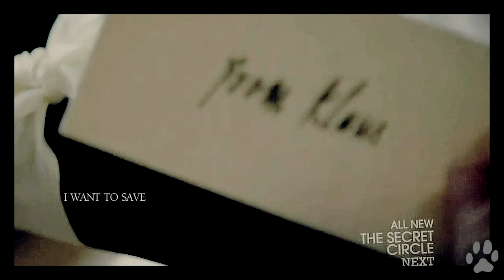Klaus & Caroline [Demons]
[♥ I met Imagine Dragons!! *happydance* ♥]

● funny story: monday I saw the band (Imagine Dragons) live in Hamburg/germany and let me just say: these guys are awesome! if you have the chance to see them, DO IT!
not only was the concert absolutely amazing but they are super nice and down-to-earth! we coincidentally met 2 of them after the concert and partied till 5 am... how fucking fabulous is that?

● about the video: I actually started this project months ago but then everyone started vidding this song and I deleted it :D but after the concert I just KNEW I had to make this video happen and 2 days later it's done!
they both have a bit of a dark past and a lot of demons to battle so this song is just perfect.

● what I thought about 4x04: I've never been so disappointed in my life. stupid spoilers. the episode was great and the delena scene was pretty hot but I expected a lot more. never gonna believe anything the spoilers say anymore :(